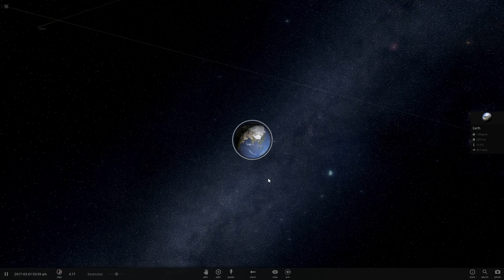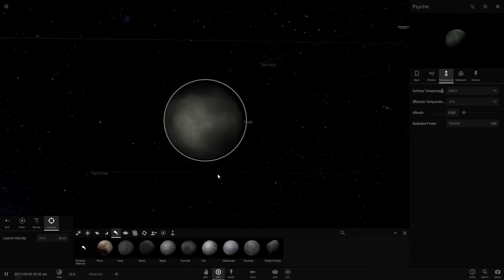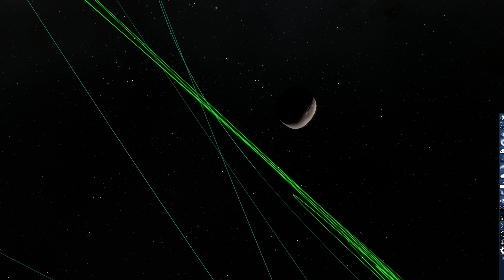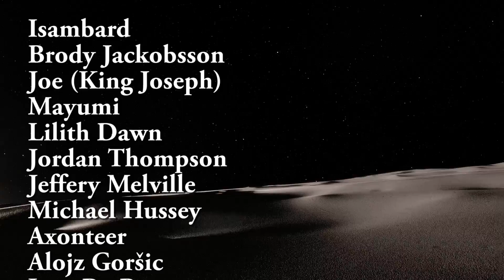16 PSYCHE - Strange Metal Asteroid or Planetary Core?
In this video, we will talk about the unusual massive asteroids known as 16 Psyche and its unusual origins and properties.